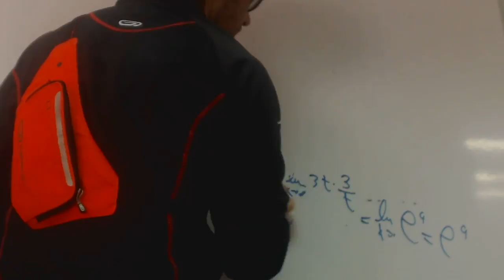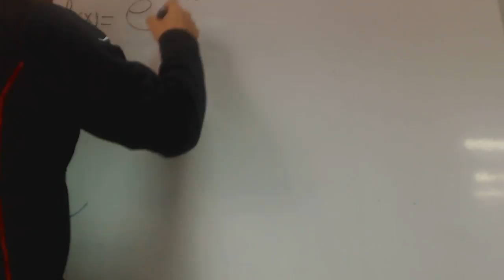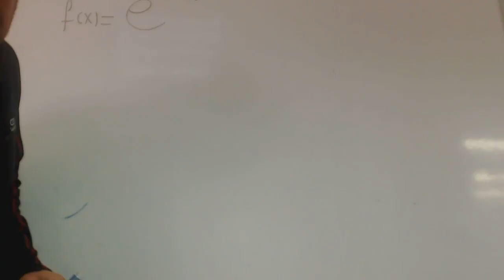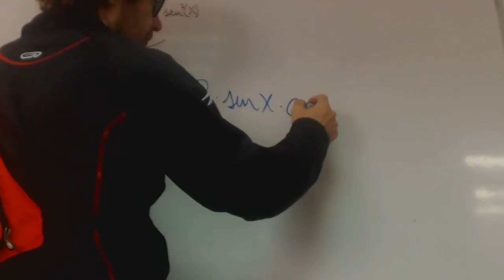Derivada compuesta triple Rafa Matematicas Acceso Mayores 25 Academia Usero Estepona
Derivada compuesta triple Rafa Matematicas Acceso Mayores 25